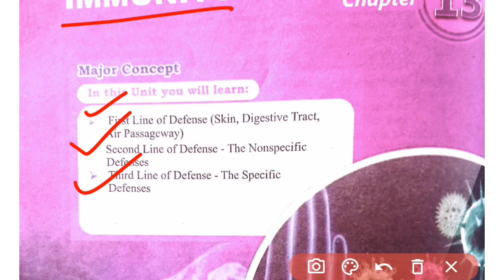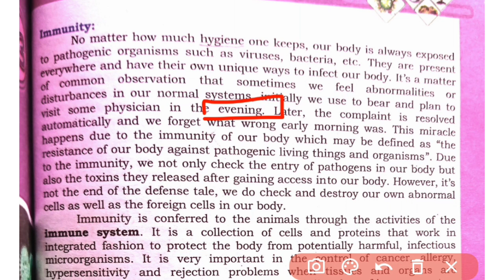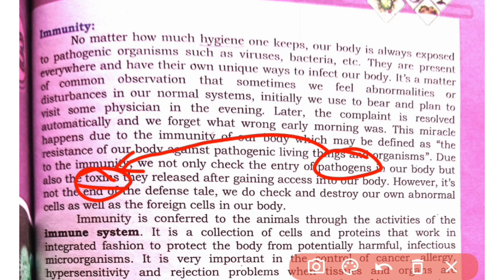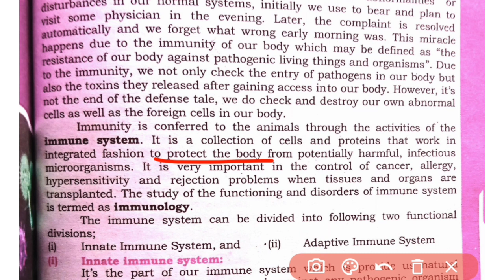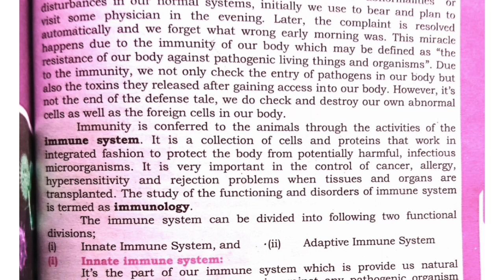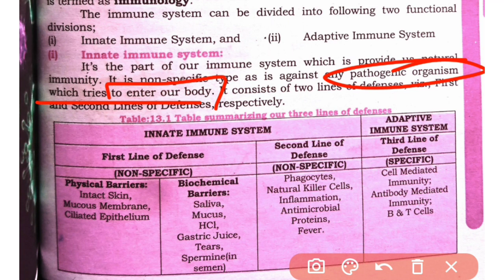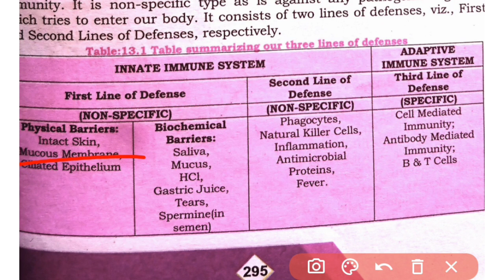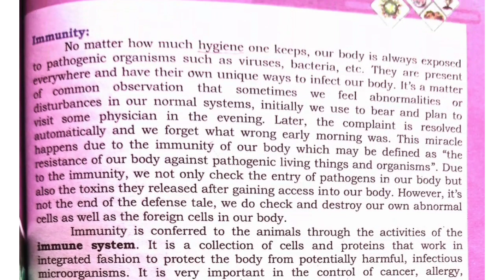Immunity || Class 11 bio chapter 13 Immunity